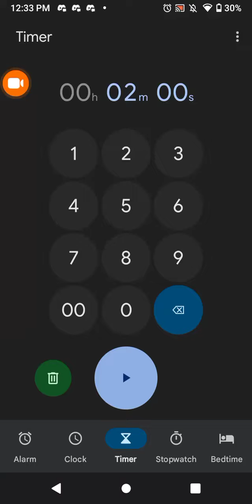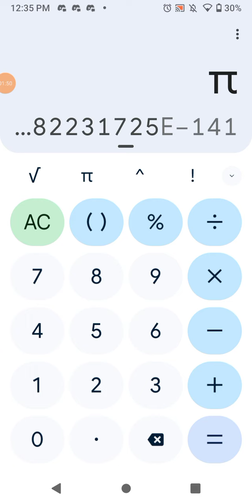going 2 minutes reciting pi on the calculator